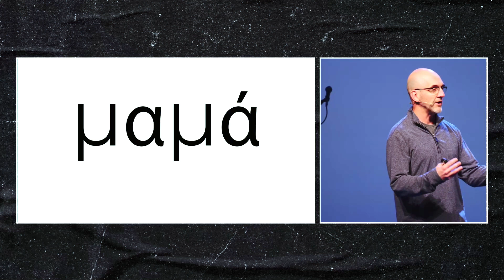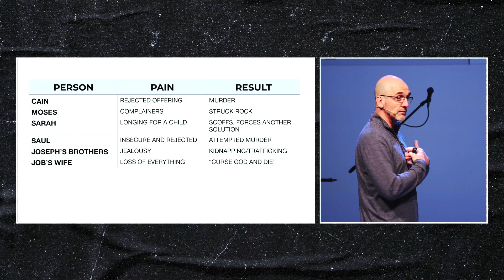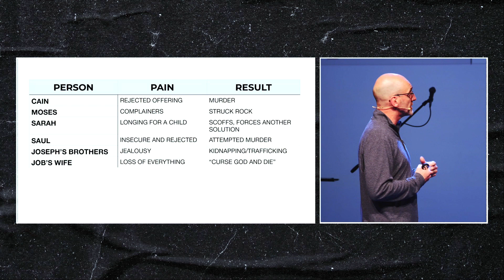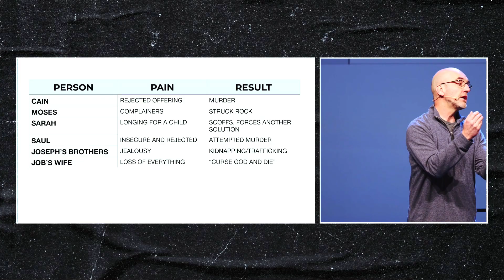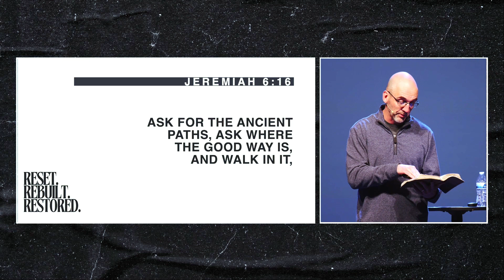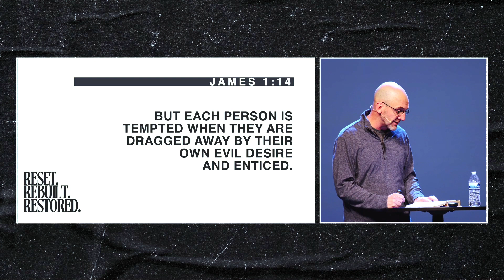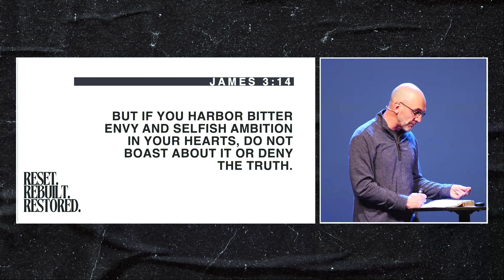GUIDED BY PEACE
NEXT STEPS
Have you made a decision to follow Jesus? You may be wondering what’s next on your journey. We want to help! Let us guide you to your next steps in your walk with Christ

ABOUT GRACE COMMUNITY CHURCH, MONTROSE CO
Grace Community Church is an upward- and outward-focused church that is rooted in the truth of the Bible. Our mission is to Love God and Love Others. We are earnest in our pursuit and love of Jesus, and genuine in our care for our community.
Wherever you are in life, you have a purpose. Grace Community Church wants to help you find your next step. Our hope is that your journey will include joining us live in-person

To support this ministry and help us continue to reach people all around the world